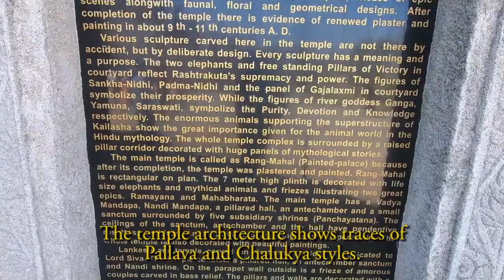Kailasa Temple- one of its kind in the world